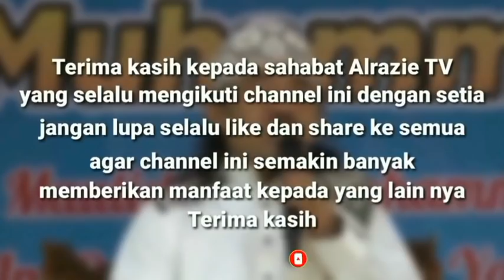CERAMAH LUCU PISAN ABAH ASEP MUBAROK || TERBARU 2022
Channel Alrazie TV adalah channel yang berisi konten video ceramah Mubaligh Humoris Jawa Barat beserta video Qori Nasional dan Internasional sekaligus sebagai Manajement Penjadwalan Mubaligh dan Qori.